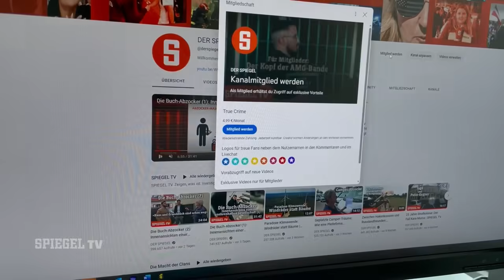Der Exorzist aus dem Internet – Trailer | SPIEGEL TV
Marcus B. alias »Nature23« behauptet, er hätte eine besondere Gabe: er könne Menschen von "bösen Dämonen" befreien. Auf YouTube wirbt der Mann mit Videos, die ihn bei extremen Ritualen zeigen. Im Visier hat er dabei vor allem junge und kranke Frauen. SPIEGEL TV hat mit dem angeblichen Teufelsaustreiber und seinen Opfern gesprochen.